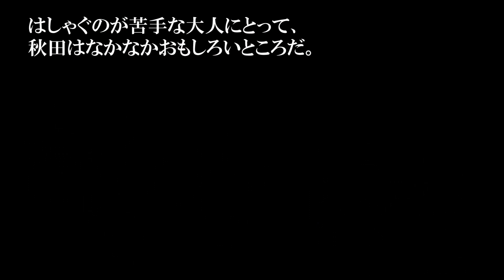秋田390【小池板碑群】八郎潟町《刻まれた記憶たち》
秋田県八郎潟町の小池地区には、「板碑」と呼ばれる梵字が刻まれた石碑が大量に残っています。
死者の供養のために造られたもので、南北朝時代と確認できるもの50基以上が、風化から守るために屋根付きの屋内にきれいに保管されています。
いにしえの人たち、この地の礎となった人たちの記憶を今に残す貴重なものです。